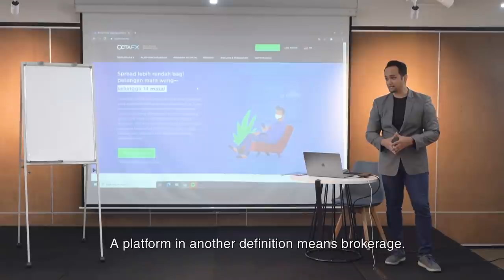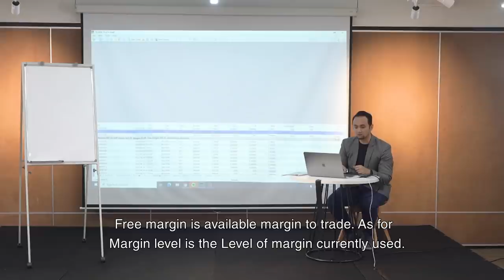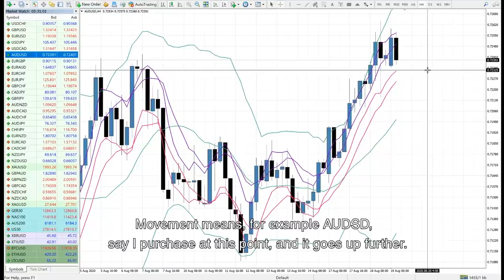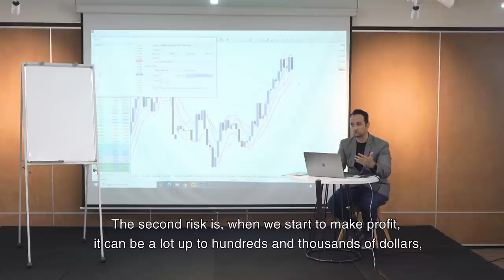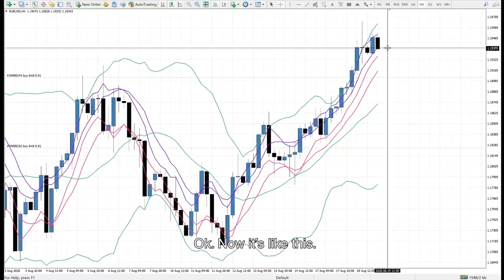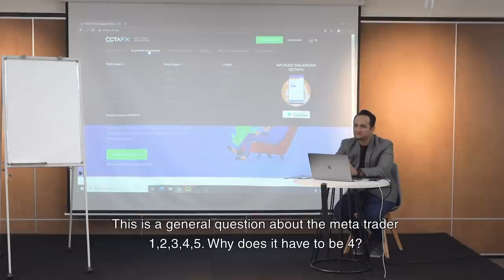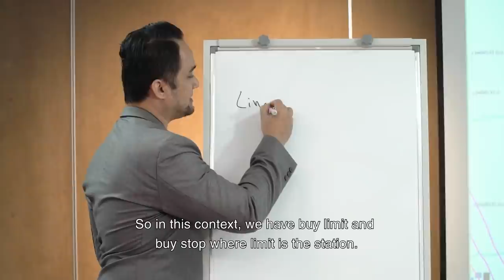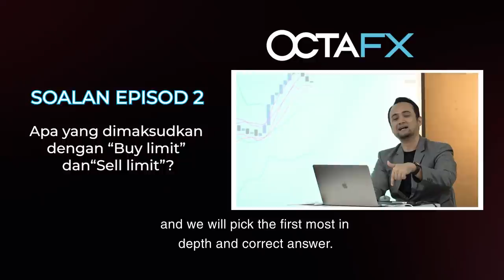[BAHASA MELAYU] Live show - Learn to trade Forex with the stars - Ep.2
Belajar berdagang di Forex di Malaysia dengan orang tersohor dan OctaFX! Sila tonton semua 6 episod dan menjadi pedagang semacam pelajar terkenal kami - Harris Annuar, Yasmin Hani, Kevin Zahri, Rhys William and Andre Amir.
Jangan lepaskan peluang memenangi hadiah! Kami akan bertanya tentang pedagangan dalam setiap siri dan orang pertama yang benar menjawab soalan kami di ulasan akan mendapat fan pack OctaFX yang hebat.
*semua untung yang dihasilkan oleh orang tersohor itu sepanjang show itu akan didermakan kepada badan amal di Malaysia.

JADUAL DAN TEMA
10/09 - Analysis asas
14/09 - Pengurusan Risiko & Strategi Bahagian 1
17/09 - Pengurusan Risiko & Strategi Bahagian 2
21/09 - Gambaran keseluruhan dan hasilnya

00:00 Pengenalan
00:29 Pilihan platform dagangan
02:29 Buat akaun
03:35 Baki
03:43 Ekuiti
03:50 Margin
04:06 Buka pesanan
04:44 Instrumen dagangan
06:00 Pesanan baru
07:23 Pelaksanaan Pasaran dan Perintah Menunggu
08:06 Henti Rugi dan Ambil Untung
09:05 Menolak risiko
10:14 Tutup kedudukan
11:12 Bagaimana cara mengira Henti Rugi dan Ambil Untung
15:00 MetaTrader 4 dan MetaTrader 5
16:55 Apa boleh dibuat jika kita kehilangan wang
17:46 Perbezaan antara Henti Kerugian dan Ambil Keuntungan
20:03 Kesimpulan